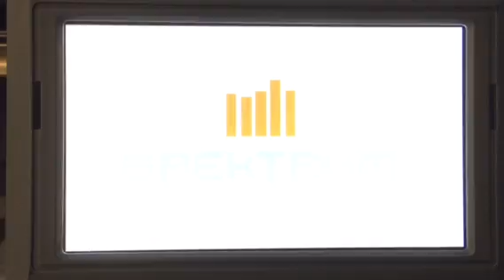Whoop dive gone wrong